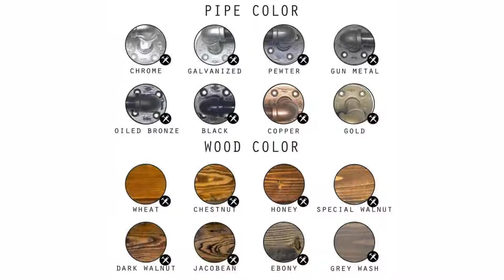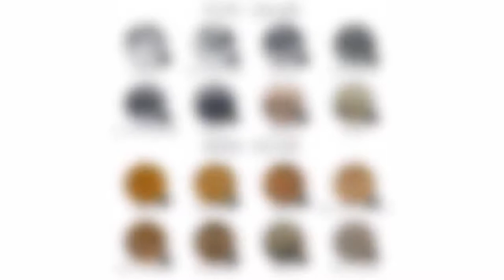Handmade Industrial Bookshelf - Pipe Shelf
Industrial chic you say?
Industrial shelving can be chic and with the copper finish work the pipe shelving has a great impact. Everyone has room to add an industrial bookshelf to their decor.
Think of all the books or records you can fit on this shelving unit, it would make a very organized record shelf. If you are going for a more modern shelving look add some bold art pieces or make all those media components neat and tidy and use as media shelving.
A pipe bookcase is a great starting point to transition more industrial furniture into your home!

Here's what's shown:
These beautiful bookshelves were a custom order, but represent great examples of what Industrial Envy is all about! The copper colored pipe really makes a statement in this piece, however you can customize yours with our many color options and stain colors.
The shelves pictured use a beautiful knotty pine finished in a dark walnut semi-gloss. The pipe is finished in hammered copper 1/2" diameter, and the unit secures to wall studs at the top, while resting on the floor for unsurpassed strength.
This particular unit pictured measures 30"W x 11"D x 80"H. The spacing between each shelf is 13" perfect for storing LPs or books.
Customer review:
"Shelves arrived. They look awesome! Now installed and client is very happy. So am I. Thank you for your quality product and service!"